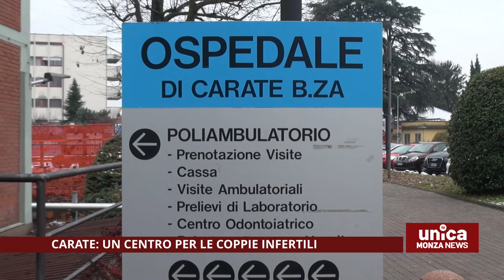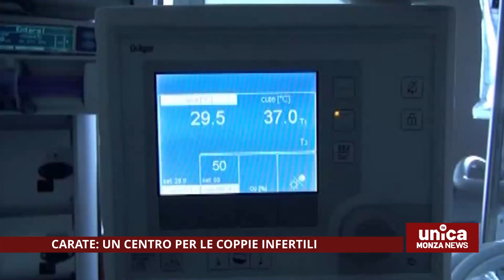Carate, un centro per le coppie infertili